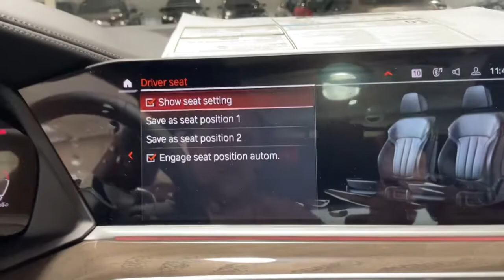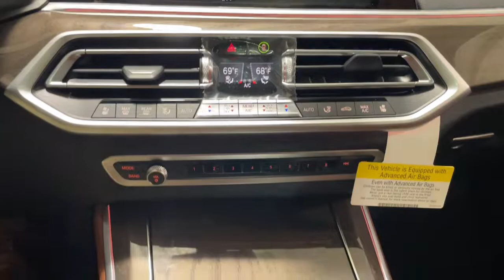2022 BMW X5 Portland, Beaverton, Lake Oswego, Vancouver, Hillsboro N9M34838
Alpine White New 2022 BMW X5 available in 2001 SW Jefferson Street, Portland, Oregon at BMW Portland. Servicing the Portland, Beaverton, Lake Oswego, Vancouver, Hillsboro, OR area.

#{MAKE}
#{MODEL}
2022 BMW X5 xDrive40i Sports Activity Vehicle - Stock#: N9M34838 - VIN#: 5UXCR6C07N9M34838

BMW Portland
2001 SW Jefferson St

Heated Seats Nav System Moonroof Smart Device Integration iPod/MP3 Input Satellite Radio Power Liftgate All Wheel Drive Turbo Charged Engine PREMIUM PACKAGE PARKING ASSISTANCE PACKAGE LUXURY SEATING PACKAGE DRIVING ASSISTANCE PROFESSIONAL PACKA... xDrive40i trim Alpine White exterior and Tartufo Ext Merino Leather interior. FUEL EFFICIENT 25 MPG Hwy/21 MPG City! KEY FEATURES INCLUDE: Navigation Panoramic Roof Power Liftgate Turbocharged Satellite Radio iPod/MP3 Input Smart Device Integration Hands-Free Liftgate. Rear Spoiler MP3 Player Sunroof All Wheel Drive Onboard Communications System. OPTION PACKAGES: DRIVING ASSISTANCE PROFESSIONAL PACKAGE ACC w/stop and go Active Lane Keeping Assistant w/side collision avoidance steering and Traffic Jam Assistant Automatic Lane Change Evasion Assistant and cross-traffic alert front Active Driving Assistant Pro Extended Traffic Jam Assistant For limited access highways LUXURY SEATING PACKAGE Front Ventilated Seats Multi-Contour Seats Front Massaging Seats PREMIUM PACKAGE Remote Engine Start Gesture Control Head-Up Display PARKING ASSISTANCE PACKAGE Active Park Distance Control Drive Recorder Surround View w/3D View Rear View Camera Parking Assistant Plus WHEELS: 20 X 9 V-SPOKE (Style 738) Tires: 275/45R20 Run-Flat AS 4-ZONE AUTOMATIC CLIMATE CONTROL HEATED FRONT SEATS W/ARMRESTS & STEERING WHEEL. EXPERTS RAVE: Great Gas Mileage: 25 MPG Hwy. MORE ABOUT US: BMW Portland is focused on providing customers with an honest and simpler buying and service experience. We believe in giving customers straightforward information so that they can make confident decisions. All vehicles are equipped with StarGard priced at $599. Plus license and title and $150 title and registration processing fee. Price does not include a charge for 0.40% Oregon Corporate Activity Tax. A 0.5% state sales tax will be added to new vehicle